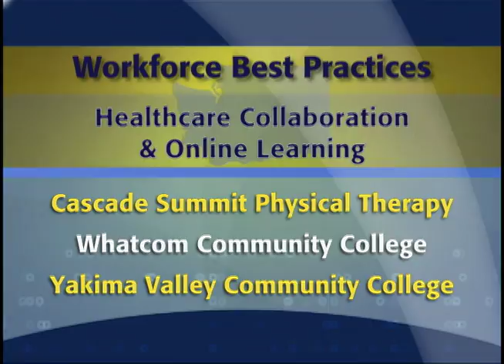Health Care Collaboration and Online Learning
Healthcare Collaboration and Online Learning (Whatcom County and Yakima Valley) This partnership of education and industry has made it possible to train physical therapist assistants (PTA) in an area of the state that needed the skills but didnt have the educational program. Whatcom Community College developed an online version of its PTA program and partnered with Yakima Valley Community College and area clinics to provide area students the training access and the practical experience necessary to succeed in this profession.